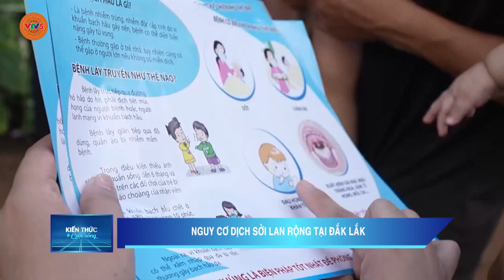NGUY CƠ DỊCH SỞI LAN RỘNG TẠI ĐẮK LẮK | VTV5